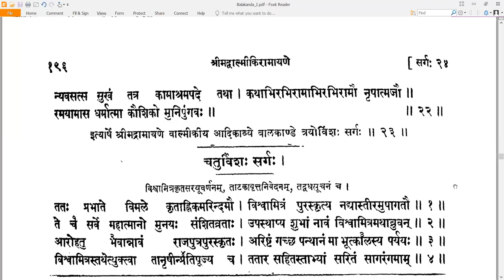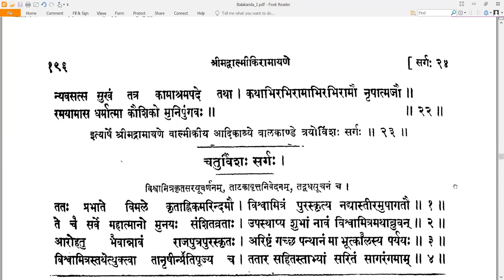23 Valmiki RamayaNam - वाल्मीकि रामायणम् - Balakandam बालकाण्डम् Sarga 23 सर्गः २३